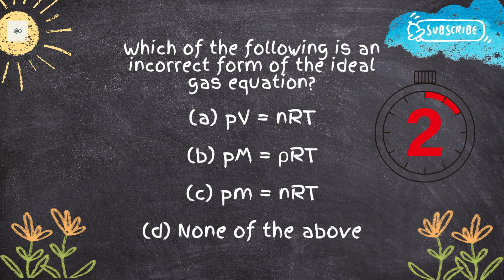Ideal gas mcq